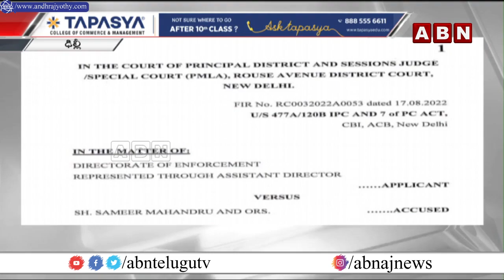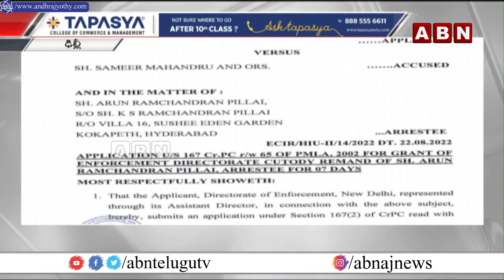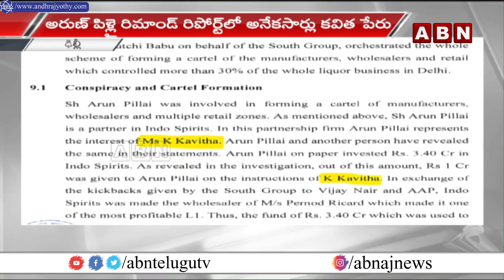కవిత చుట్టూ బిగుస్తున్న ఉచ్చు | Delhi Liquor Scam | ABN Telugu